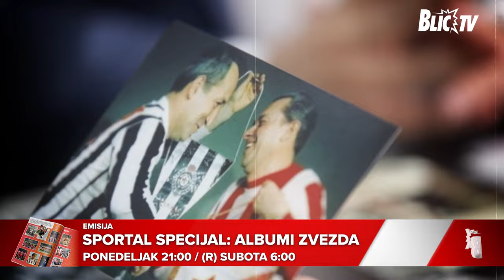"Želeo sam samo da zaigram u CRVENOJ ZVEZDI!" Dragan Džajić | Sportal specijal: Albumi zvezda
Emisija: Sportal specijal: Albumi zvezda
Autor: Goran Anđelković

Jednom šampion, uvek šampion! Iako su skromno i nesebično prepustili slavu nekim novim generacijama sportista, istinski asovi srpskog i jugoslovenskog sporta su ti koji su zlatnim slovima ispisali istoriju. I nije slučajno što kažu da smo sportska nacija – posle toliko pobeda, pehara, medalja...
A gde su, šta rade i kakva su sećanje onih koji su ostavili neizbrisiv trag u svom sportu? Posetili smo neke od njih i zavirili u njihove foto-albume – pravoj riznici uspomena.
Sećanja ne blede, a njihove fotografije govore više od hiljadu reči. Ovo nije fraza, ovo je činjenica, pa ako ne verujete – uverite se uz serijal Sportala i Blica „Albumi zvezda“, autora Gorana Anđelkovića.
Kod njih - sećanja ne blede, a to govore i arhivske fotografije iz njihovijh albuma.